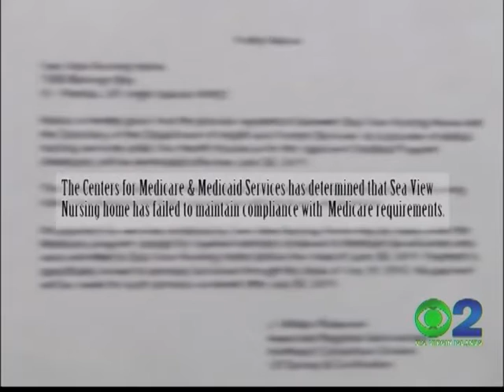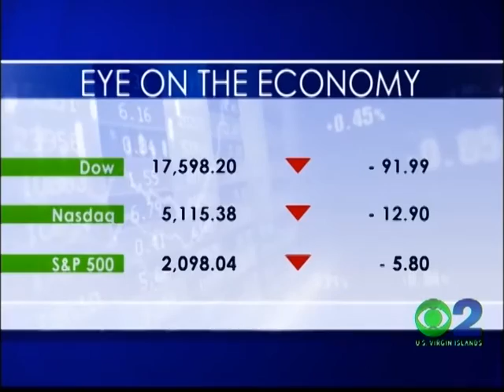NEWS2 NEWSCAST AUG 3, 2015